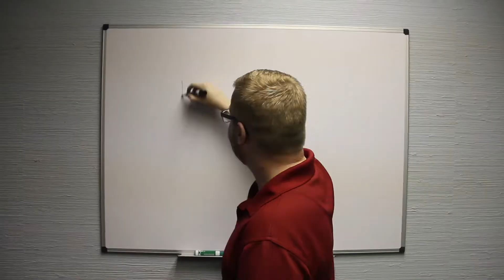Thank you, truckers!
Happy National Truck Driver Appreciation Week from the Overdrive staff! We would like to take this opportunity to thank each and every one of you for all your hard work.